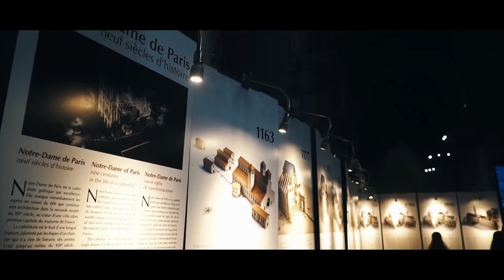Shinoi.me | Rong chơi khắp nơi: Paris, France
Rong chơi khắp nơi Paris, France
Thành phố hoa lệ và ba sắc màu cần biết.

Nước Pháp mộng mơ lãng mạn trong mơ, được tô điểm thêm bởi những mảng màu lạ như đen, xám, và hồng. ''Đen'' những cái xui của khách du lịch khi bị mất đồ, ''xám'' sự lừa đảo vặt vãnh và hỗn độn. Cuối cùng chính là màu ''hồng'' sự đắm chìm trong tình yêu, và cái chất thơ của những quán cafe làm lu mờ những mảng màu tối không cần thiết.

Gear:
 Sony 6300
 Sony E 18-105mm F4
 Sigma 30mm f1.4
 Gimbal Zhiyun crane V.2
 Tripod Benro

Location: Ai cũng biết.